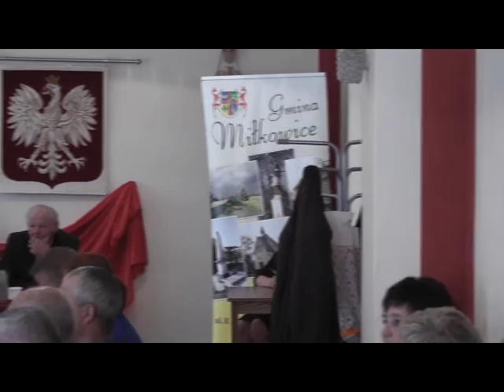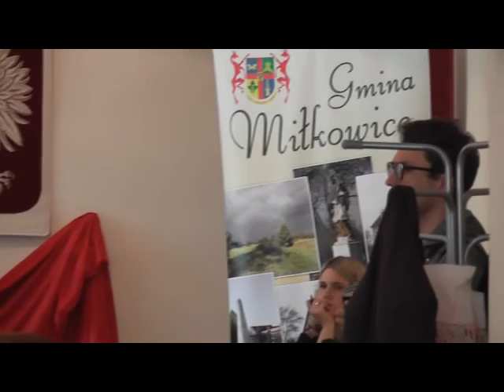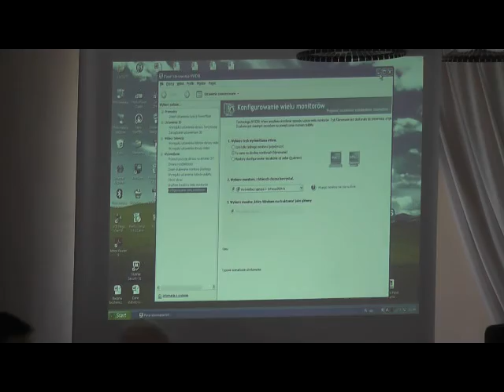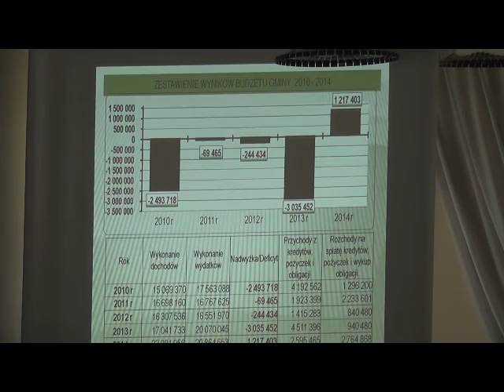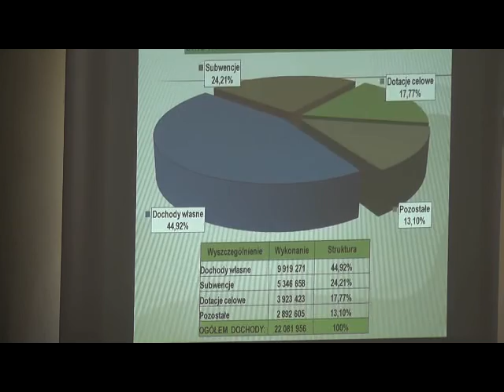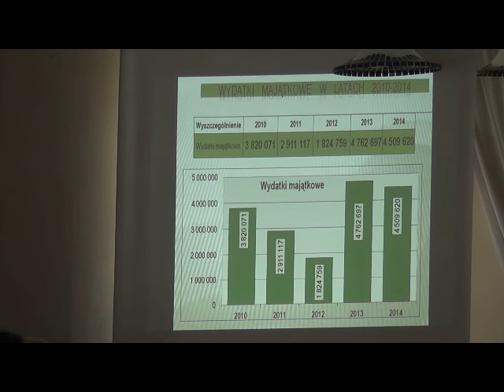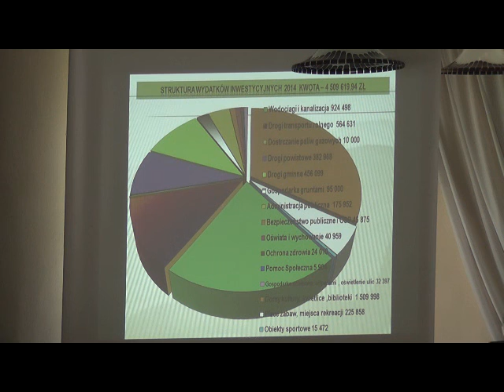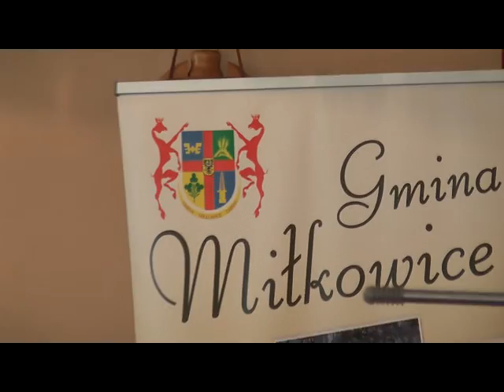IX sesja rady gminy Miłkowice 30.06.2015 cz.1 z 2